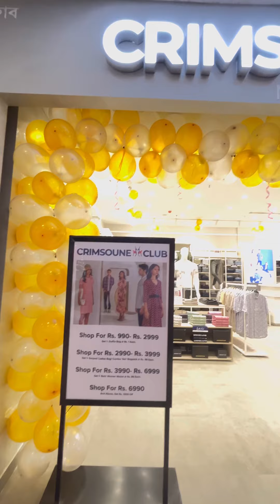||Crimsoune Club || 📍Guwahati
Crimsoune Club store in Guwahati. Shop from the latest collection of Crimsoune Club apparels at great prices , Its a family store.